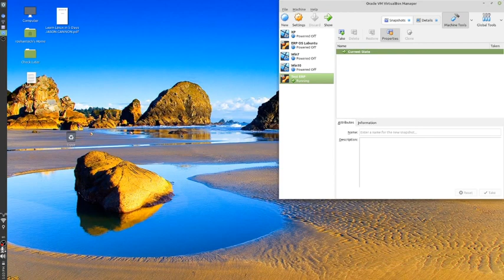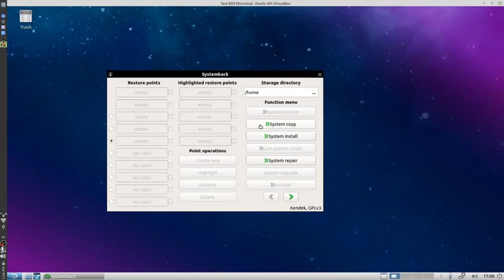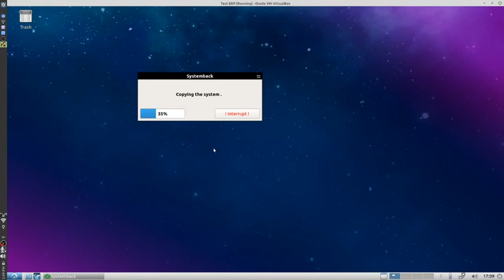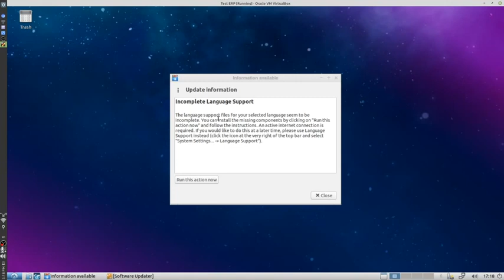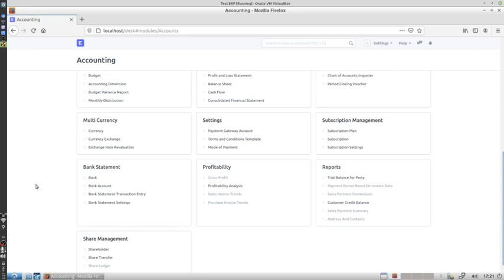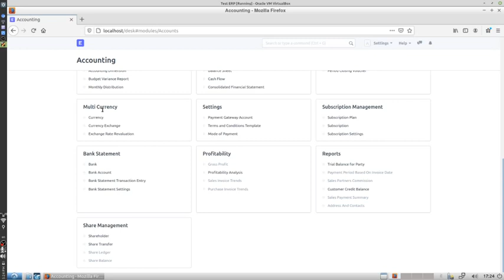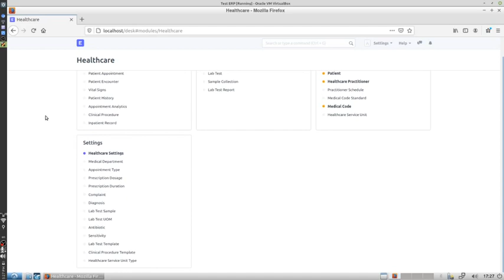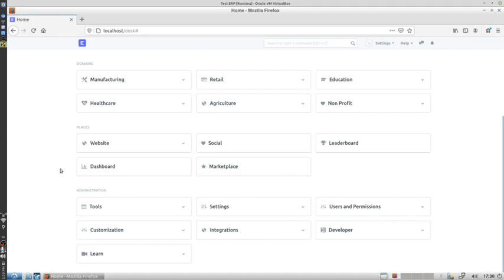RoshanTech Enterprise Resource Planning Operating System (ERP OS) Installation & Basic Help